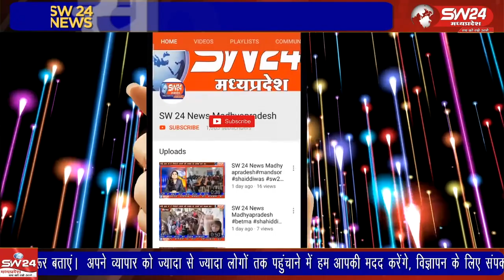आशुतोष कुमार पाटीदार द्वारा जन हितेषी मुद्दे एवं माता-पिता के अधिकारों का हरण सहित छह सूत्री मांगों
जनहित से जुड़े मुद्दों को लेकर मध्य प्रदेश के धार जिले के ग्राम दसाई निवासी आशुतोष कुमार पाटीदार द्वारा जन हितेषी मुद्दे एवं माता-पिता के अधिकारों का हरण सहित छह सूत्री मांगों को लेकर पैदल निवेदन यात्रा की जा रही है।